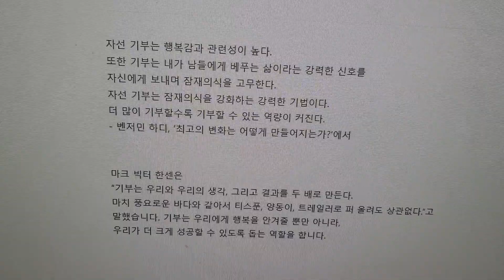나눌수록 부자가 된다